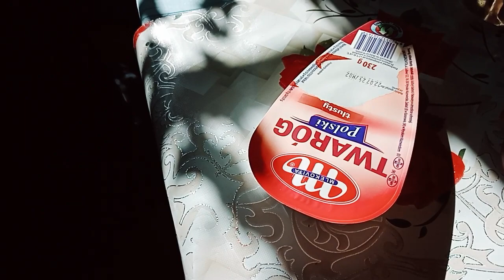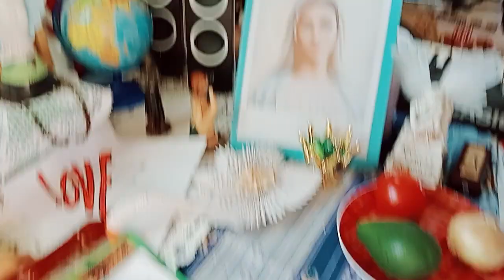Krupnik pomidorowy - STAŃiSŁAW WIERZCHOWSKI